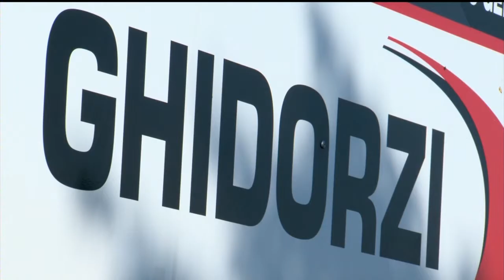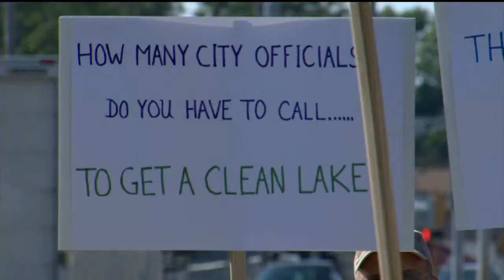Residents protest local business, citing pollution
Long time Madison residents took to South Park Street with signs and
images of muddy runoff flowing into Monona Bay.